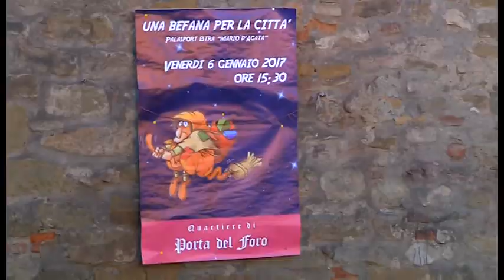Arezzo, torna una Befana per la città